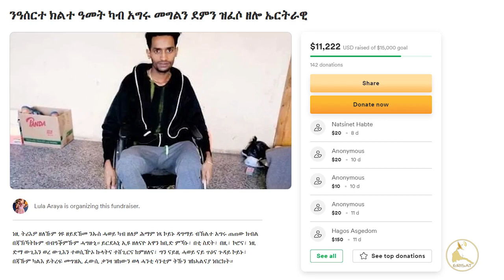ERISAT: News | ዜና~ | ጉዳይ gofundme ኤርትራ | ተስፋታት ሰላም | ሓድሽ ልኡኽ ኣመሪካ